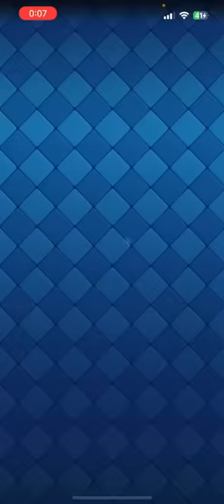【クラロワ】新環境で生まれた高回転wbが最強かもしれない件